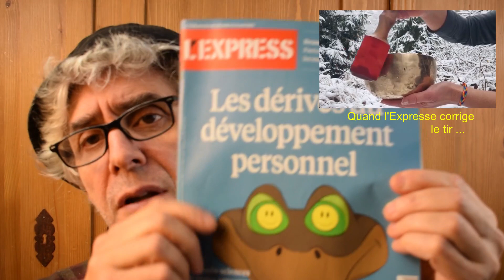Natacha Calestrémé: quand l'Expresse siffle la fin de la récré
Salut,
On avait laissé notre amie Natacha Calestrémé sur ses succès de librairie (plus de 340 000 exemplaires vendus en quelques mois depuis 2020). C'était sans oublier que d'autres que nous peuvent avoir parfois aussi la volonté de rectifier le tir. L'expresse l'a fait et on t'en parle.

Jean-François
L'Express, un magazine français bien connu pour ses analyses et critiques incisives, s'est récemment attaqué à une figure médiatique en pleine ascension : Natacha Calestrémé. Auteure et journaliste, Calestrémé s'est imposée dans le paysage littéraire avec ses ouvrages mêlant spiritualité, développement personnel et investigations paranormales. Toutefois, ce succès n'est pas sans susciter la controverse.

Dans un article publié par L'Express, les journalistes n'ont pas hésité à remettre en question la légitimité des méthodes prônées par Calestrémé, soulignant une approche qu'ils jugent non-scientifique et peu rigoureuse. Ils ont pointé du doigt son recours à des pratiques ésotériques et des concepts difficilement vérifiables par la science, ce qui pourrait, selon eux, influencer négativement un public en quête de solutions miracles à leurs problèmes personnels.

L'Express va plus loin en accusant Calestrémé de capitaliser sur la vulnérabilité émotionnelle de ses lecteurs, en leur vendant des recettes simples pour des problématiques complexes. Le magazine dénonce ce qu'il perçoit comme une exploitation commerciale de la souffrance humaine, habilement emballée dans un discours de guérison spirituelle. Cette critique n'est pas nouvelle, mais elle prend une ampleur particulière face à la popularité croissante de l'auteure.

L'article questionne également le parcours de Calestrémé, en soulignant un manque de formation formelle en psychologie ou en sciences humaines, domaines directement liés aux thématiques qu'elle aborde. Les journalistes reprochent à l'auteure de s'improviser thérapeute sans en avoir les qualifications, ce qui pourrait, selon eux, présenter des risques pour des lecteurs fragilisés ou en quête de réponses faciles.

L'Express n'hésite pas à critiquer l'emballement médiatique autour de la figure de Calestrémé, qualifiant sa montée en popularité de phénomène de mode plus que d'une reconnaissance légitime. L'article s'interroge sur les raisons de ce succès, le liant à une époque où la quête de sens et de spiritualité est exacerbée par les crises sociétales et individuelles.

Enfin, le magazine conclut son article en appelant à une vigilance accrue face à ce type de discours, qui pourrait, selon eux, égarer plutôt qu'éclairer un public en quête de repères. En somme, L'Express adopte une position résolument sceptique vis-à-vis de Natacha Calestrémé, mettant en garde contre les dérives potentielles d'une telle popularité. Une critique qui, à n'en pas douter, suscitera des réactions tant parmi les partisans que les détracteurs de l'auteure.